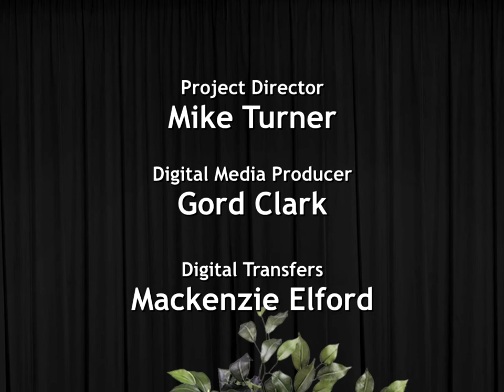Cable 11 - 1978 Sam Steele Days Parade - With Cornell Sawchuk & Karin Penner.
Sadly, this is only the first 14 minutes and is all that has survived.  Directed by Mike Turner